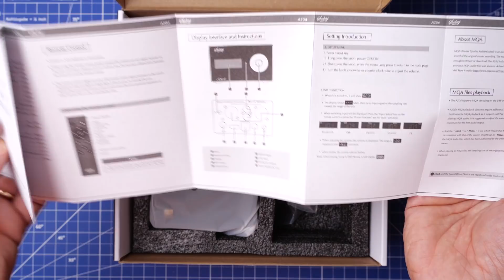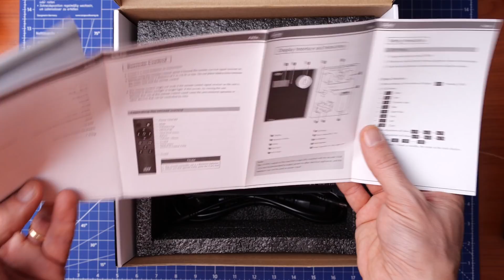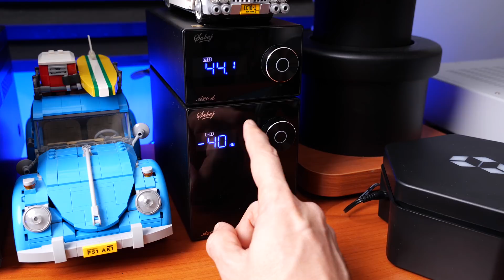Sabaj A20d + Sabaj A20a: DETTAGLIO e POTENZA non PESANO!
Potete acquistare il Sabaj A20d qui
Potete acquistare il Sabaj A20a qui

Oggi vi racconto la mia esperienza d'ascolto con il Sabaj A20d, un DAC capace di decodificare il formato MQA di Tidal e di spingersi fino a 32bit e 768kHz, insieme al Sabaj A20a, un amplificatore con una potenza dichiarata di 150W su 2ohm!

Quanto pesano i muscoli? 00:00
Fuori dalle scatole 01:10
Sbirciata all'interno 05:14
Come funzionano 06:46
Il gioco dell'ascolto 11:29
Le pagelline 12:25

Se vuoi vedere con cosa realizzo i miei video: